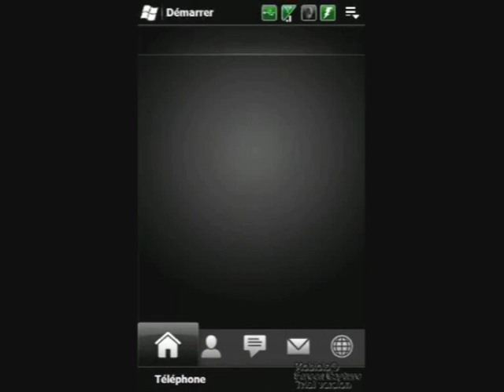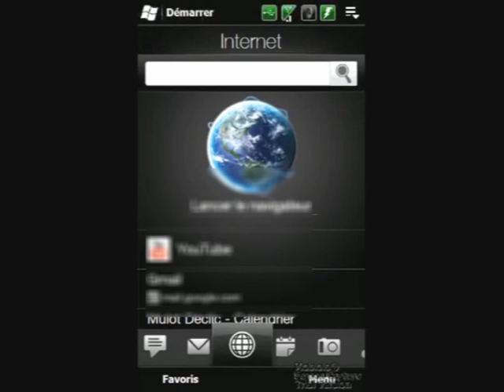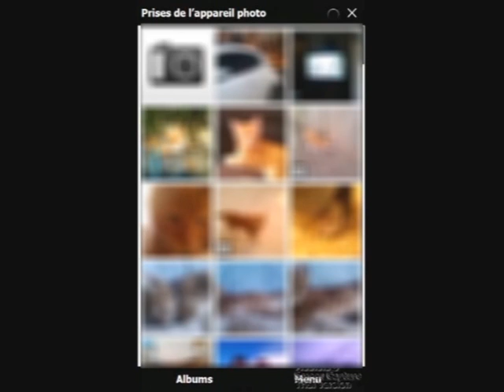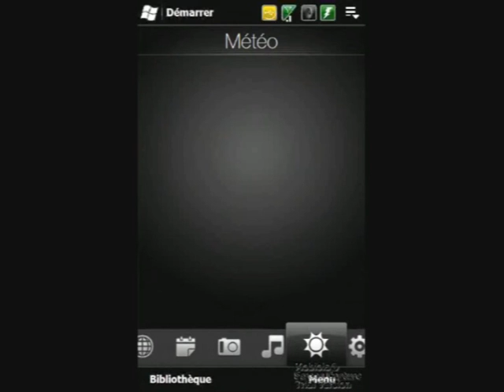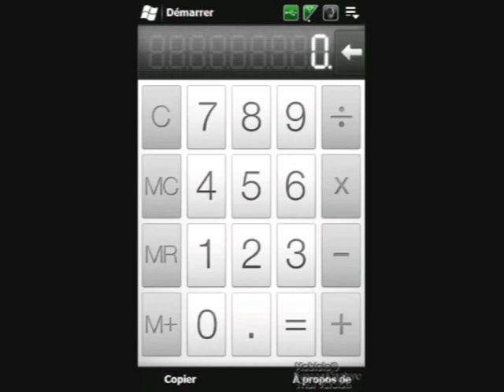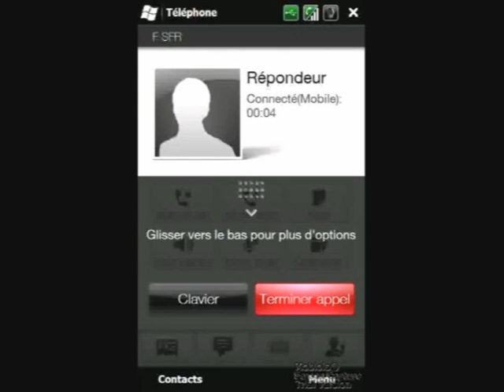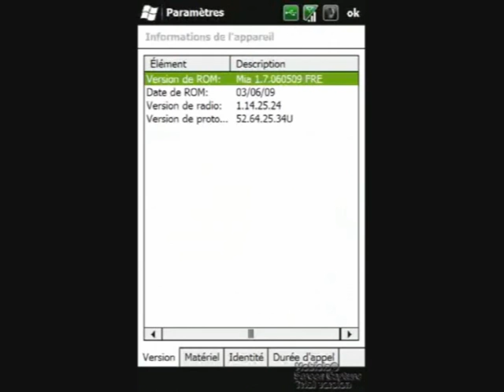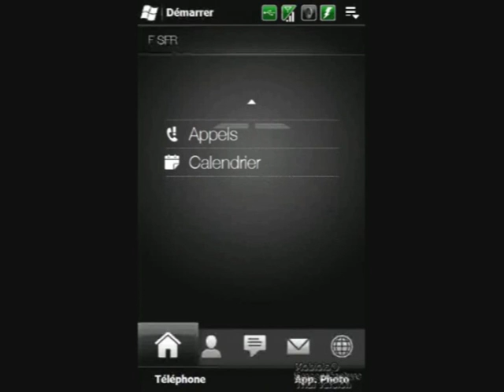Review Mia 1.7.060509